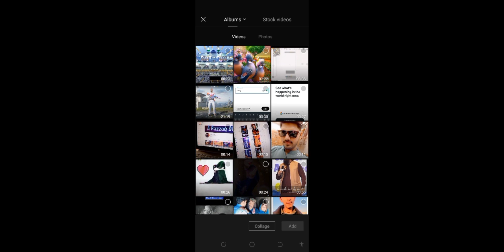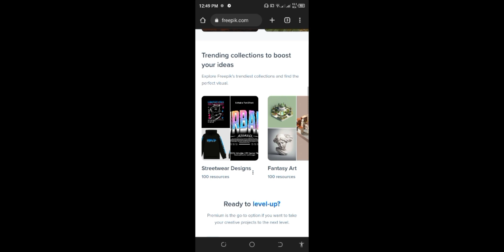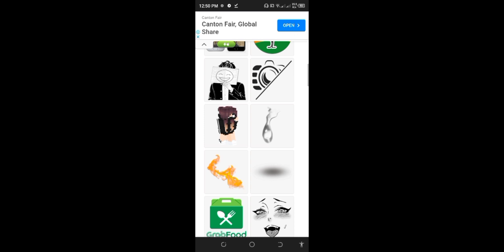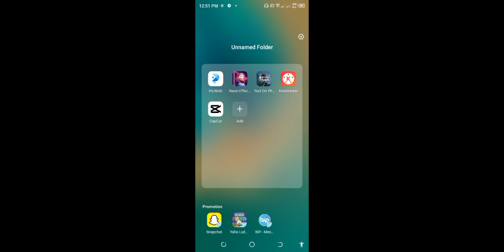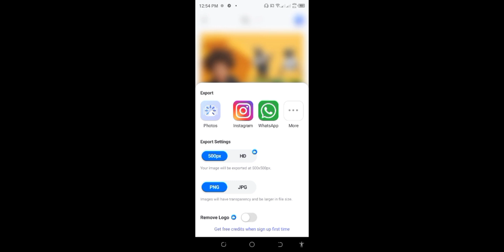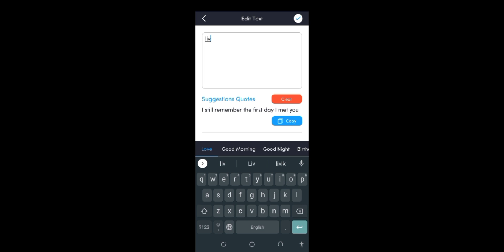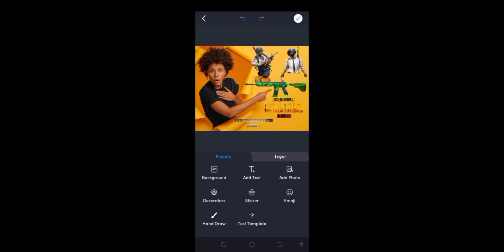video editing thumbnail and text colourful best app in mobile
video editing thumbnail and text bsat app Capcut picwash text art  in mobile best apps